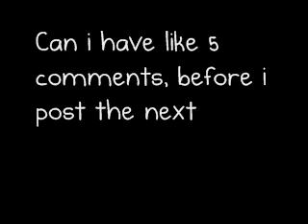Jonas Brother Abuse Story Chapter Four Part Two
Stepdad: Wow, wow, thats pretty true. Then why dont you leak my lil secret??
Joe: Because*doesnt want to say it*
Stepdad: Because of Nick?
Joe: *ignores him*
Stepdad: Why Joe, why are you SO protective over Nick, hes a grown boy, he can take some pain.
Joe: I have my reasons and its none of your business!
Stepdad: Really? *walks over faster*
Joe: *trying to get help*
Stepdad: Your rugby training does come in handy  in times like these huh, strong arm, and legs..*steps on Joes leg with all his stregnth*
Joe: Uhhhhhhhhhhhh!!!..Whats wrong with you! *in pain*
Stepdad: Make another sound, and im going up there, and killing Nick before your very eyes, tell this to anyone, ANYONE, and im going for Nick. You know very well I would do that. *steps harder*
Joe: *in pain he grits his teeth*
Stepdad: Thats a good boy. *digs his feet into Joes leg*
Joe: *tearing*
Stepdad: Now you better play along with my little story. *walks to the door*

Okay. Next part is done.
I wrote quite abit already.
Cause i dont think i have tiem to write as i go.
So its written. (:
Just need FIVE comments (:

Thanks (:

ohoh, PICK A TITLE!
Cheers (: